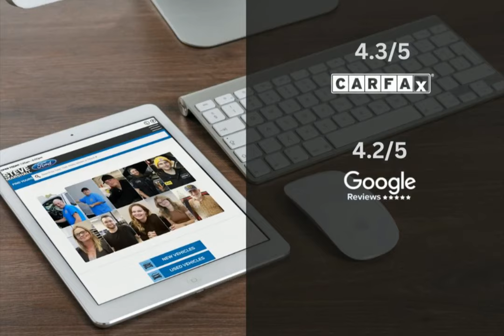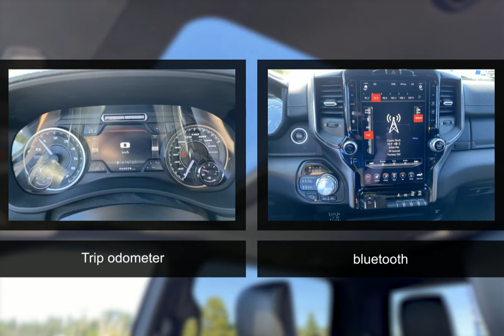2019 RAM 2500 232041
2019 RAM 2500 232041